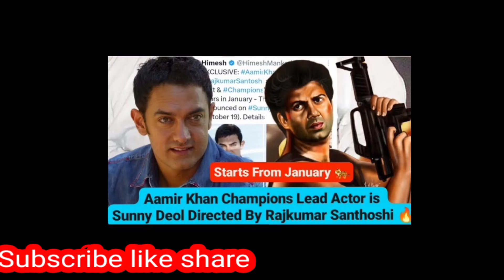Aamir khan new movie sunny deol movie | sunny deol aamir khan upcoming movie | rajkumar santoshi